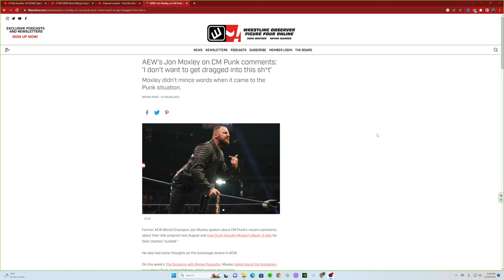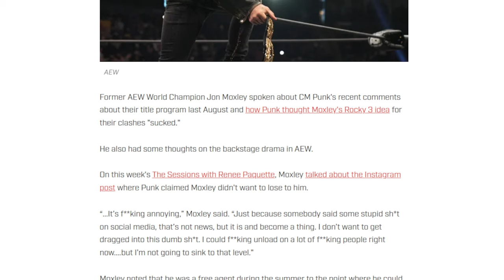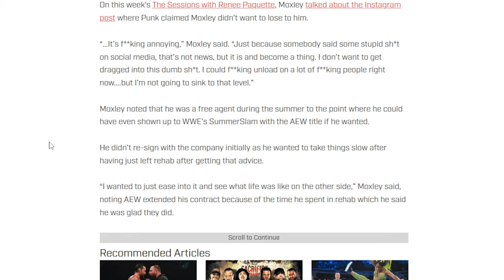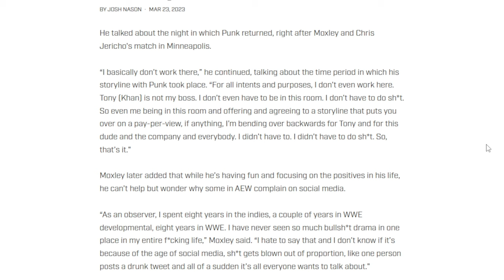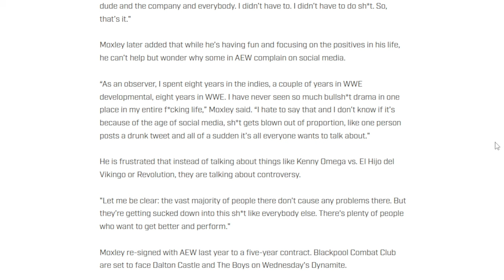JON MOXLEY RESPONSE TO CM PUNK COMMENTS AND HIS ISSUE WITH THE AEW LOCKER ROOM